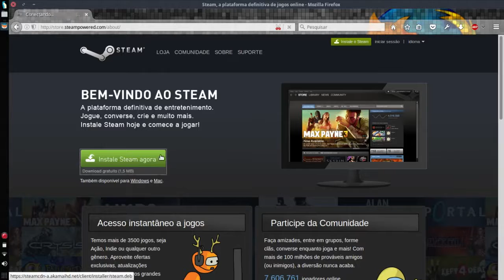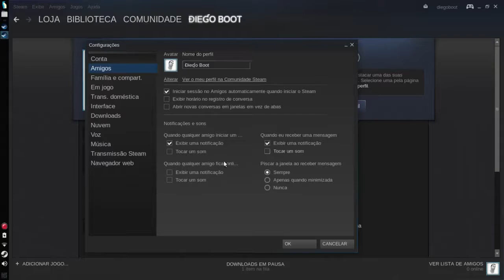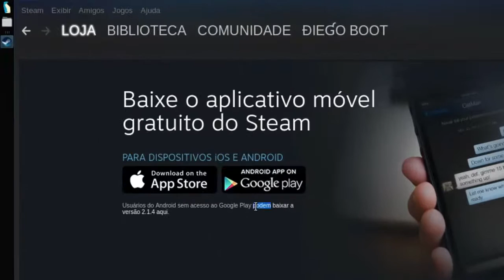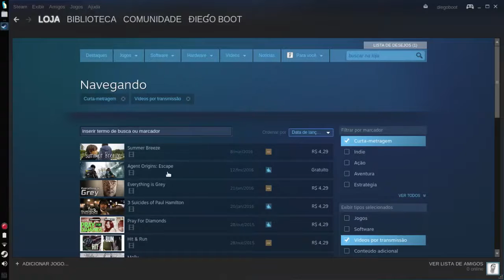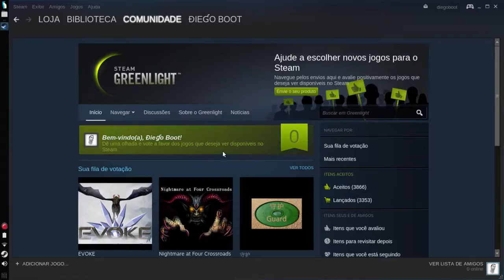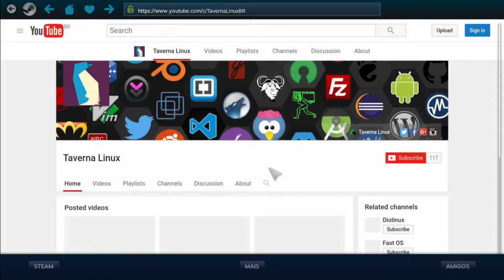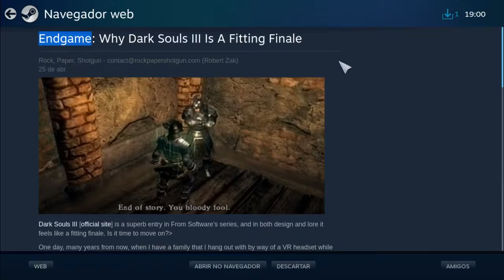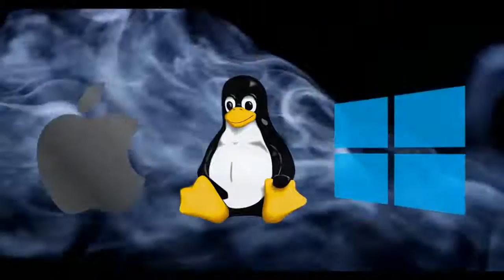Steam no Ubuntu e derivados • Instalação e Review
O Ubuntu é a versão do Linux favorita da Steam. Interessado em testá-lo? A Steam oferece um catálogo de jogos para PC, Mac e Linux, muitos dos quais são Steam Play, para que você possa comprar uma vez e jogar onde quiser, além de multi-jogador entre plataformas.

⌚ 00'10" Download pacote .deb ⌯ Download package .deb
⌚ 00'53" Instalação via Terminal ⌯ Installation via Terminal
⌚ 03'46" Configurações ⌯ System Configuration
⌚ 07'59" Loja / Biblioteca e Comunidade ⌯ Store / Library and Comunnity
⌚ 18'16" Modo Big Picture ⌯ Big Picture